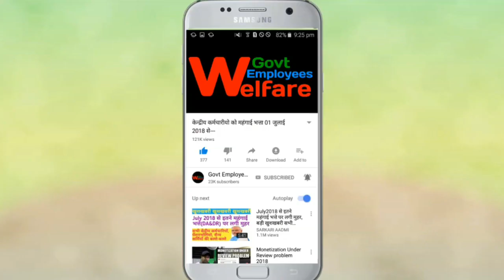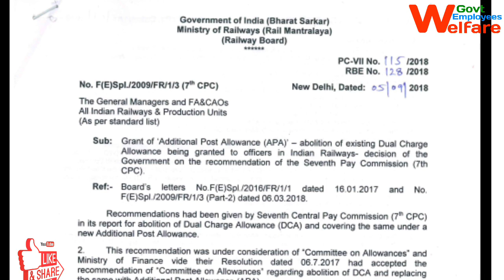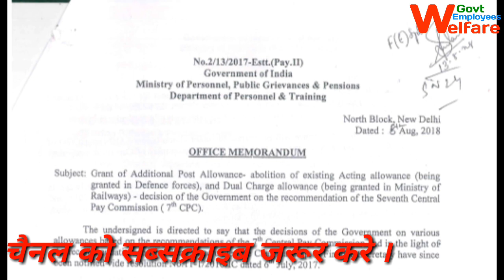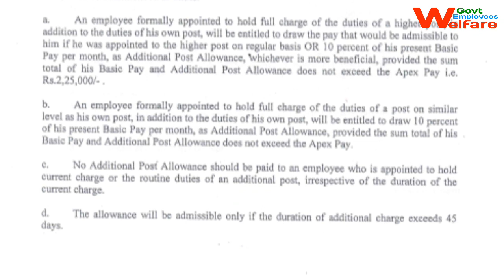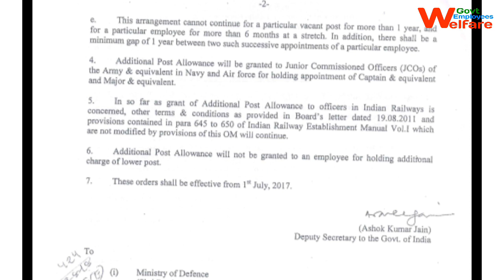7 वा वेतन आयोग ये सिफारिश हुई लागू जुलाई 2017 से मिलेगा ARREAR सरकार ने लगाई मोहर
latter Link dopd 👉